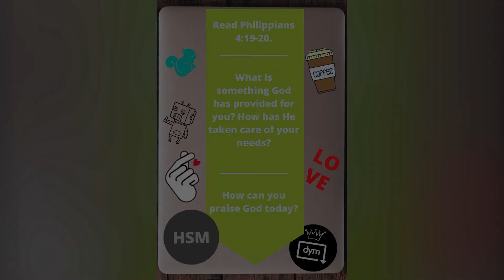Stick with God Day 6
We hope you have gotten something out of this week of devotions. Let us know what you learned in the comments